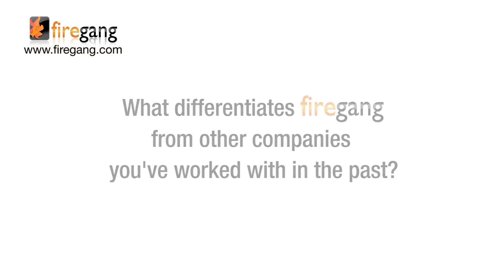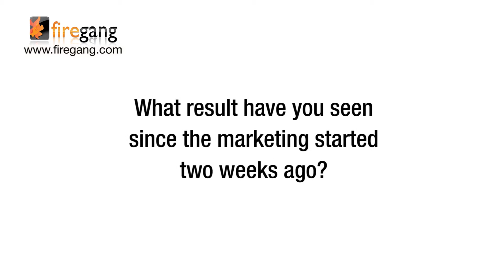Dental Testimonial for Firegang Dental Marketing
At Firegang Dental Marketing, we understand digital and internet marketing specifically in the "local" market domain. Most of our clients are small and medium businesses, and as such, we have tremendous experience and data to pull from.

Firegang Dental Marketing

159 S. Lincoln St.

**Firegang Dental Marketing**

We’re the Dental Practice Marketing Specialists - we can help you Grow Your Practice and Get More New Patients via the Web.

to get your complimentary copy of our Amazon best selling book “How to Get New Dental Patients Using the Power of the Web”

**Our Services**